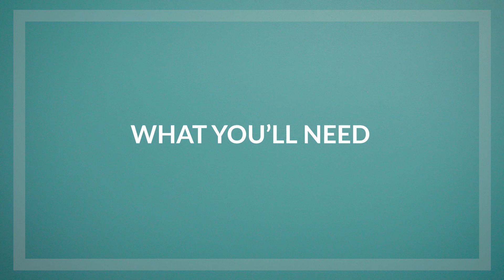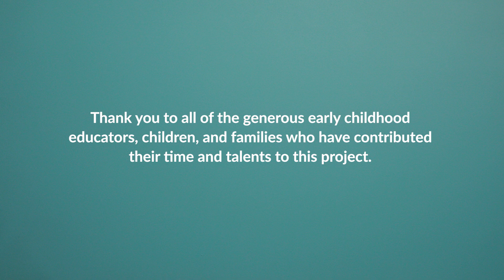Yes/No Sort | A game for children’s math and language skills!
As children sort objects in different ways, they are practicing sorting and analytical skills while building their vocabulary. This is a game you can play all around the house!

The  Young Mathematicians project at EDC has developed 50+ math games for children ages 3-6!
*Why Math?* Research shows that early math skills strongly predict later academic success.
*Why Math Games?* The best way to build early math skills is for young children to talk about and play with math. Our games help families and teachers engage children in problem-solving and puzzling. Kids learn key math strategies as they have fun.

In the classroom, these games can be played in small groups, whole group, at circle time, or as transition activities. And our movement games are great for recess and outside play.
At home, our math games can supplement what kids learn in the classroom or be used along with a homeschool or unschooling curriculum.